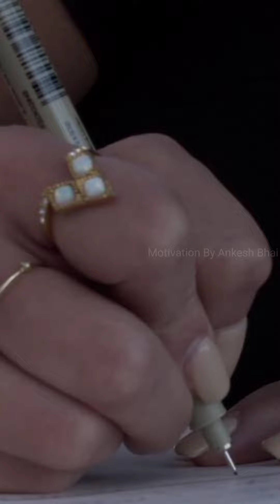meteorite टूटते हुए तारे कहाँ से आते है🤔 और हमें कब दिखाई देते हैं😱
motivation_ by_ ankesh_bhai